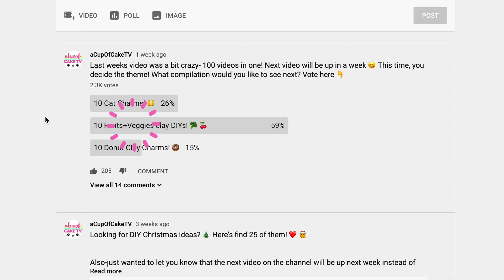10 DIYs- FRUITS & VEGGIE theme -cute charms - Polymer Clay Compilation!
Hey! Here are 10 fun and cute veggie and fruit themed BFF DIYs for you to try out!! Here are all the parts of the video! ▽
🍋Lime+Lemon BFF 0:50
💚Peas in Pod BFF 2:01
🍍Glitter Pineapple BFF 2:50
🍒Cherries BFF 3:37
🍑Peaches Charms 4:18
🍉Watermelon BFF  5:15
🥑Avocado BFF 6:25
🍅Grapefruit BFF 7:07
🥦Broccoli Charm 8:16
🍓Chocolate Strawberry Charm 8:59

Have any ideas about what I should do next? Or what other compilations you’d like to see?
I love to see your creations! Tag me @cupofcaketv or use kawaiiFriday to show me if you have tried out any of my tutorials ^___^

FAQ:
Clay: Polymer Clay, (Fimo soft clay, baked in 25 min, 110°C)
Paint: Liquid waterbased/acrylic paint
Glaze: Fimo Gloss varnish / Hard UV Resin
Glitter: Nailart glitter!
Camera: Canon Eos 600D
Editing programs: Premiere Pro, Photoshop Pro, After Effects